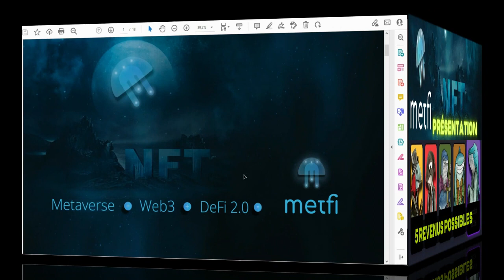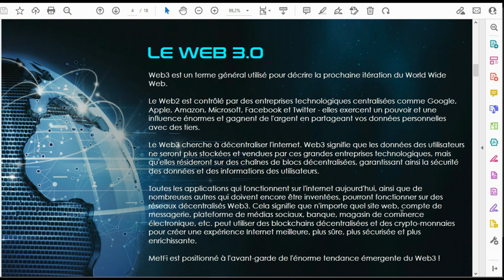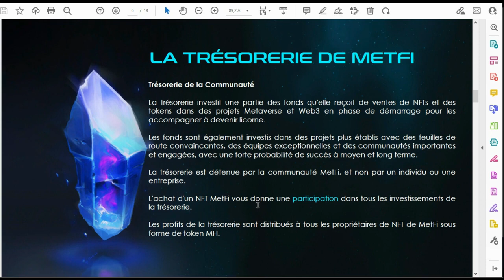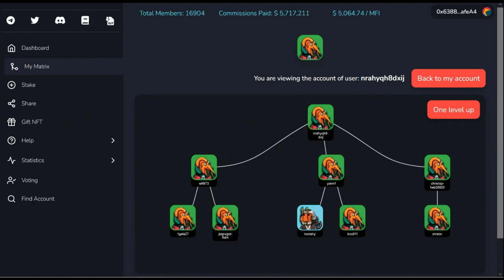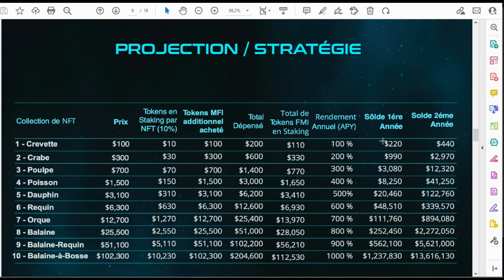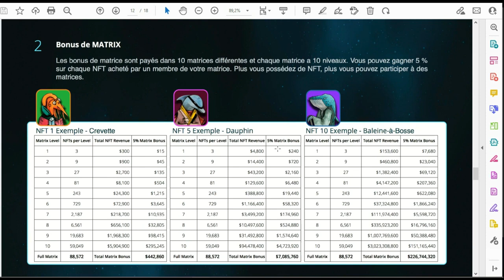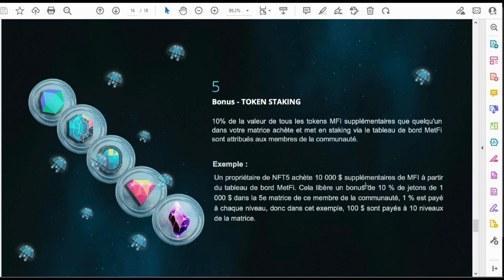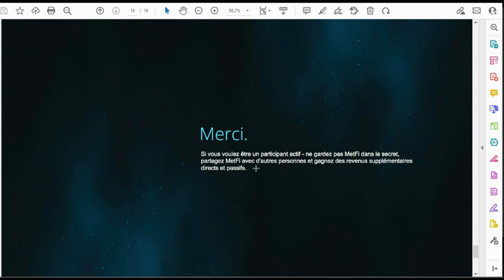CONCEPT NFT INCROYABLE - Metfi 👉 NFT, Métaverse le concept qui cartonne a ne pas manquer !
MetFi est une Organisation Autonome Décentralisée (DAO) dans laquelle la communauté possède
et contrôle MetFi en votant sur les décisions importantes.
Cela signifie que vous, la communauté, contrôlez la direction de MetFi.
Opportunité à ne surtout pas rater   Metfi

1)  Achat de NFT à partir de 100$
2)  Votre NFT qui prend de la valeur avec le temps grâce a votre placement, l’évolution de la matrice et du token MFI
3)  Des commissions de 5% à chaque fois qu’une personne arrive dans votre matrice (même sans recruter, votre matrice se remplira)
4)  Entièrement décentralisé, vos gains arrivent directement dans votre metamask instantanément
5)  Le filleul gagne 5% comme le parrain, nous travaillons tous les uns pour les autres.

les étapes👇

1)  avoir un compte metamask

2) Posseder quelques $ de BNB pour les frais de GAZ (0.06 a 0.50$ environ)

3) Utiliser le réseau BNB smart chain

4) acheter ou convertissez vos cryptos en BUSD et envoyez les sur votre metamask ( 100$ minimum )
Adresse du jeton BUSD metamask sur la BSC 👇

0xe9e7CEA3DedcA5984780Bafc599bD69ADd087D56

6) Sélectionnez le NFT de votre choix parmi les 10 proposés

7)  ( option ) Vous pouvez acheter des tokens MFI  supplementaires au moment de la commande de votre NFT.
Ils permettront toutes les 12h grâce au staking d'augmenter la valeur de votre NFT

😎 Entrez le pseudo de votre choix en bas de la page

9) Valider le paiement à l'aide du bouton en bas de la page. Autorisation de metamask puis validation du paiement.

10) les nouveaux entrants vont vous donner des bonus de matrice et seront crédités sur votre metamask directement !😜🔥